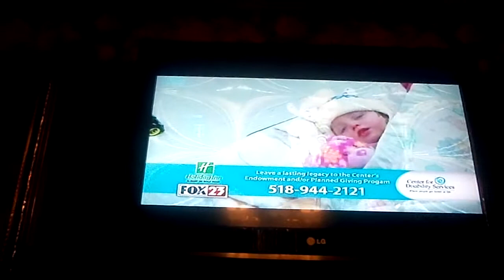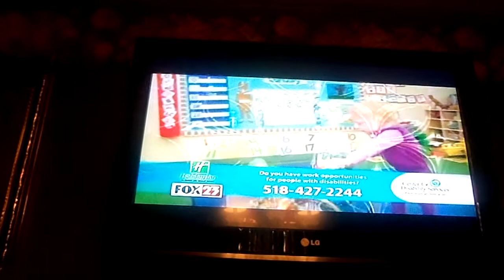Frank Palangi HOPE fan video Fox Telethon TV Performance 2014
1/26/2014 Fan Video of Rock Recording Artist Frank Palangi playing on the 54th FOX Telethon Center of Disabilities of his new single called HOPE. Raising over two million $$ breaking the record!

At the end of the seven hour all live, all local broadcast of the 54th Annual Center for Disability Services Telethon the final tote was a new record amount, $2,007,973. Highlights included appearances in the UHY Sports Arena at the Holiday Inn Albany by relief pitcher Shawn Kelley of the New York Yankees and running back Andre Brown of the New York Giants, plus special guests Stephanie Beatriz and Melissa Fumero from the Golden Globe winning show, "Brooklyn Nine-Nine," and Geoff Stults and Parker Young from "Enlisted."